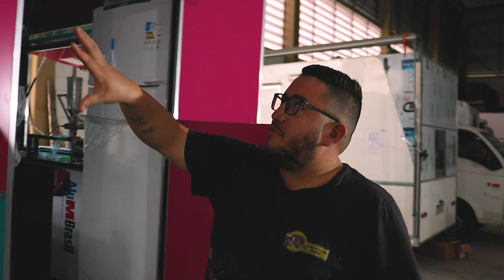ENTREGA DE TRAILER ✔️✔️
E AI PESSOAL GOSTARAM ? QUER SABER COMO FOI SUBIR ESSE TRAILER DESDE DO 0 ? DA UMA OLHADINHA NOS VIDEOS PASSADOS !